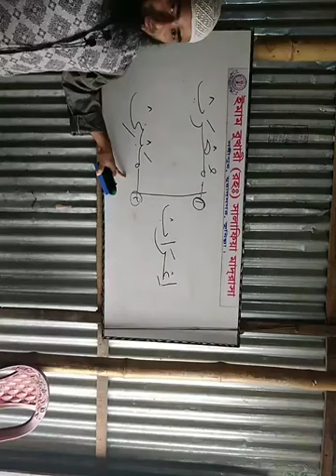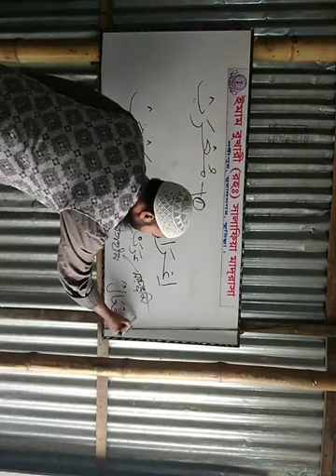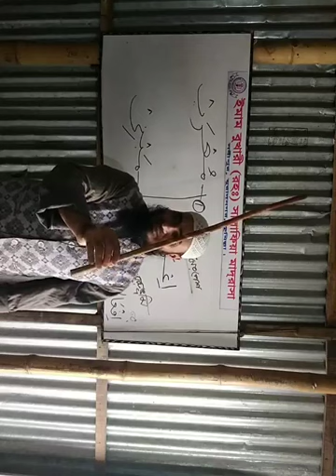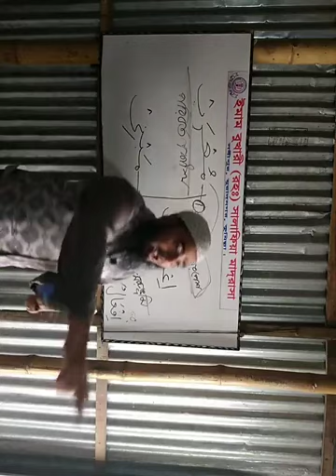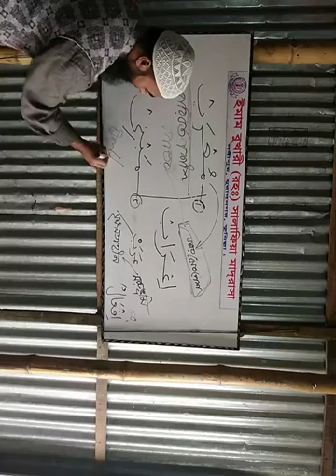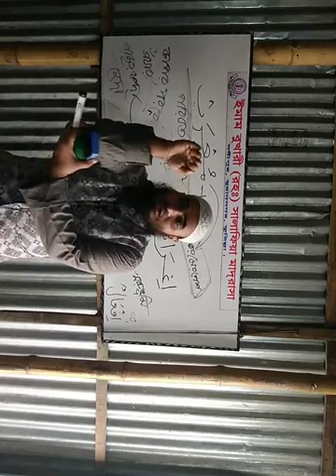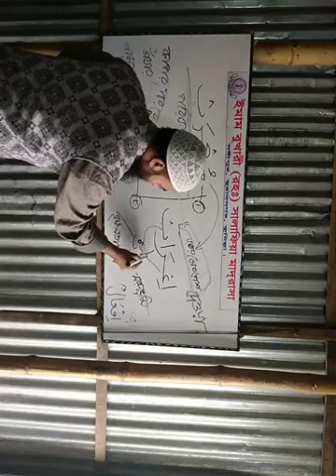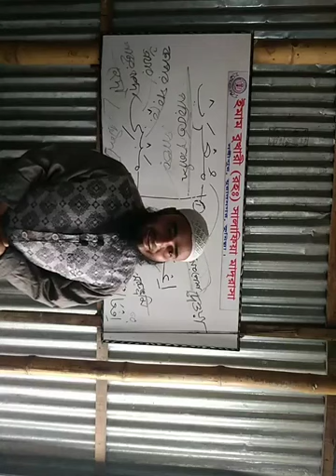আরবি_ভাষা_উলঙ্গ‌!_‌معرب_و_[مبنى]_তাকে_কাপর_পরিধান_করান!_তথা_যবর_যের._পেশ_দিন.!!!